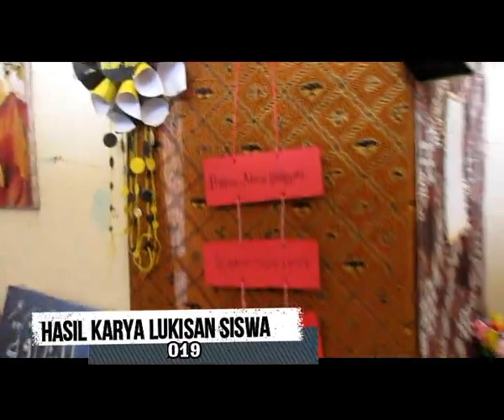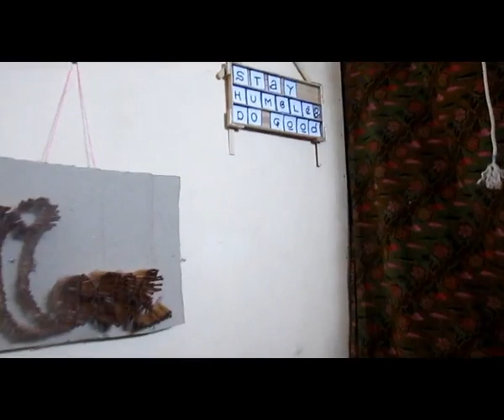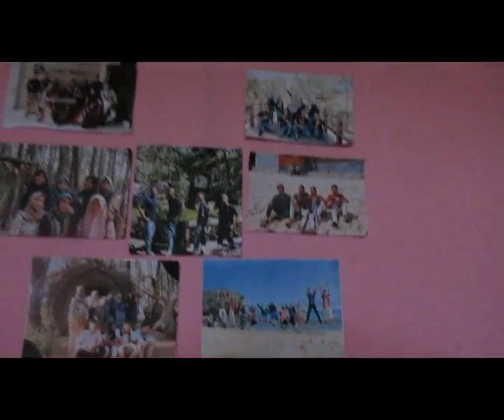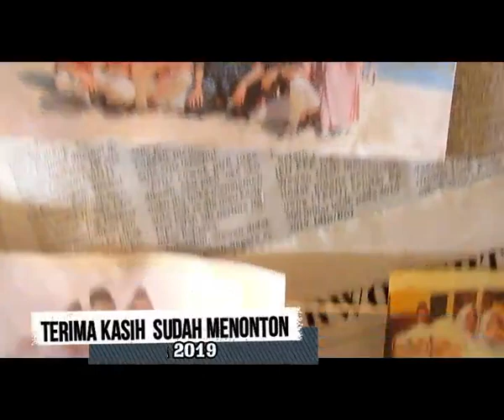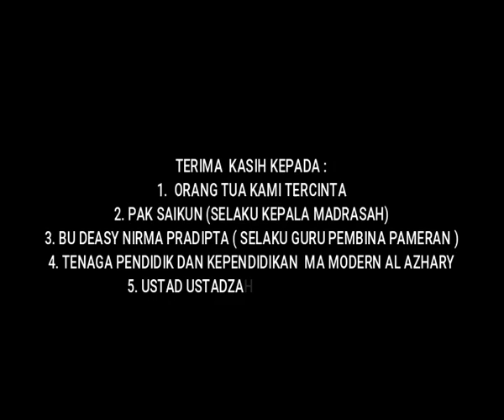SUASANA PAMERAN 2019 DI MTs DAN MA AL AZHARY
Kegiatan ini dilaksanakan dalam rangka memenuhi ujian praktek mata pelajaran SBK.

Semoga dengan di tayangkan video ini bisa menjadi motivasi siswa generasi setelah nya dan menjadi kenangan serta rekam jejak proses belajar pelaksana saat ini.
Kami putra putri al azhary walaupun di boarding selalu ada ruang untuk ber karya... tunggu karya kami berikutnya..
PESANTRENKU KEREN
AL AZHARY KEREN